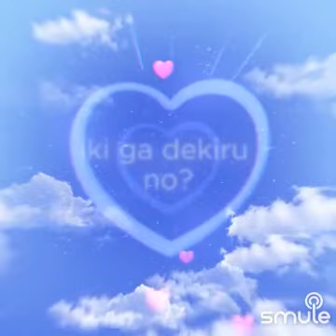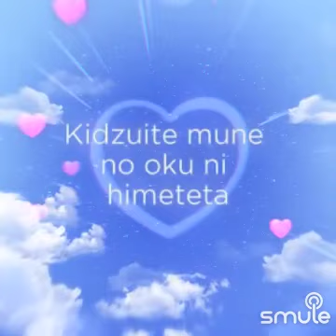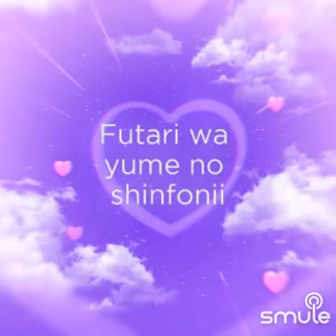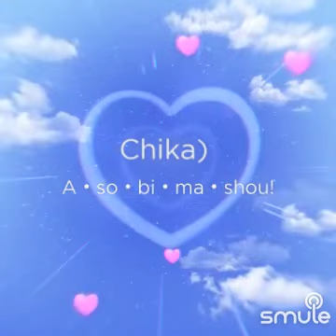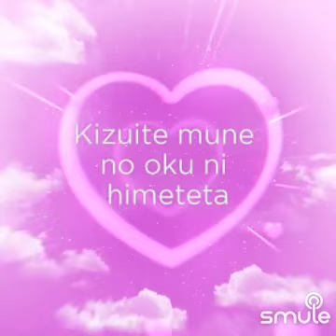Aqours- Koi Ni Naratai Aquarium (Cover)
Fantastic Love~!!! 🐬🐬🐬🐬💜💜💜